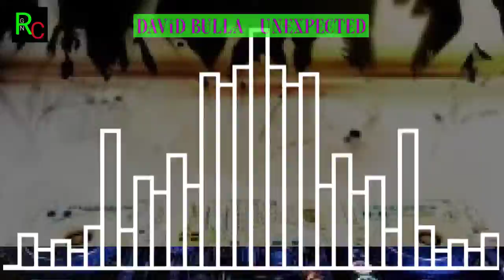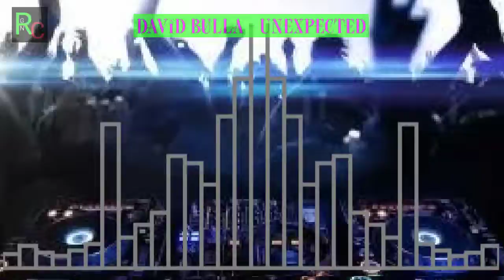David Bulla - Unexpected